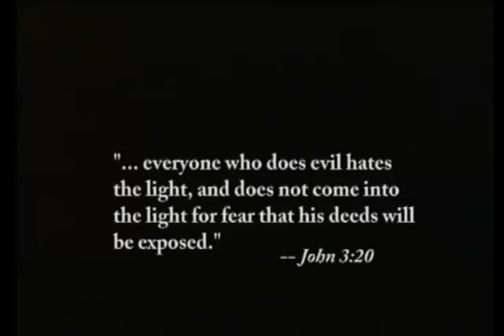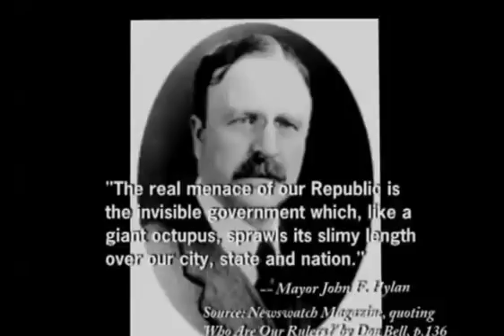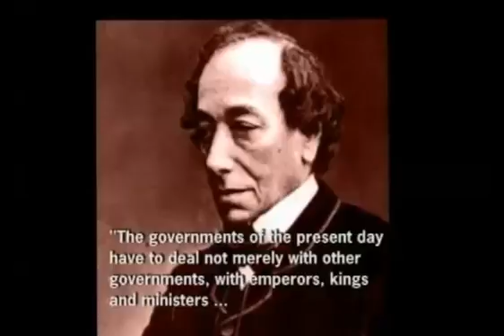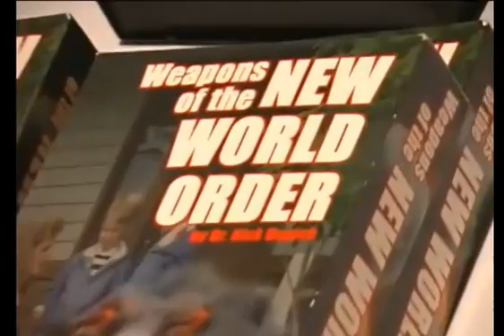World Leaders want a New World Order (pt3)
World Leaders Usher in a New World Order- A NWO is being implemented and is imminent.